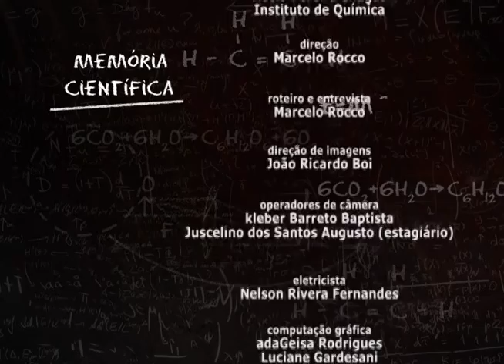Memória Científica - Aécio Pereira Chagas